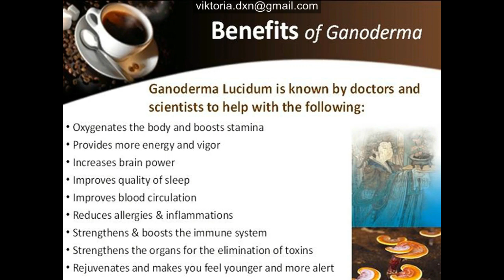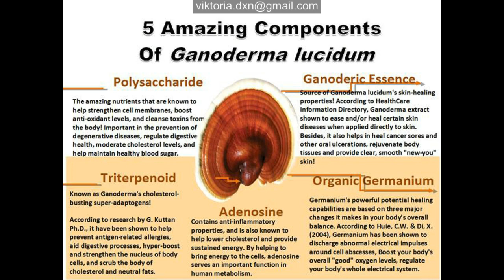World best healthy coffee